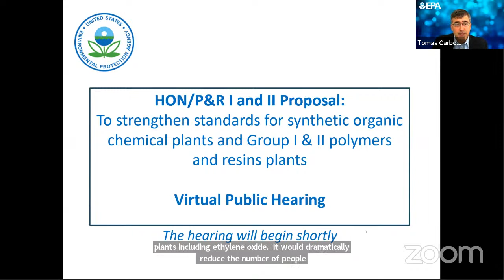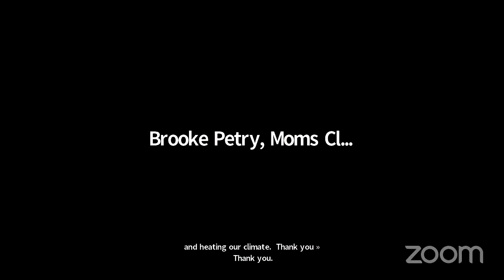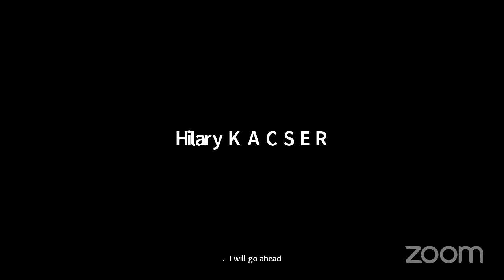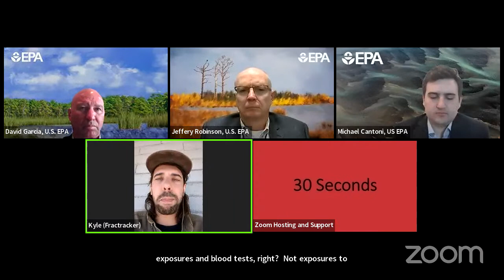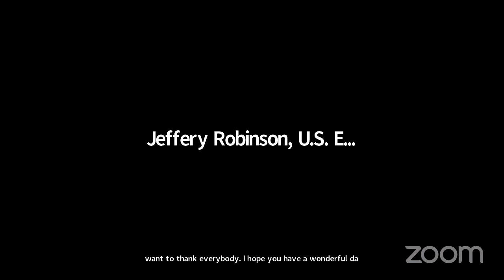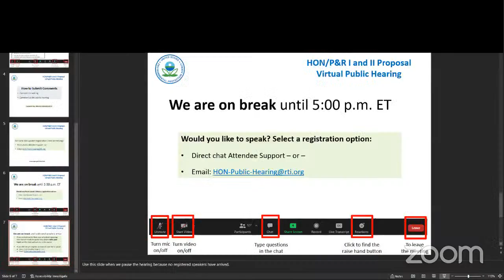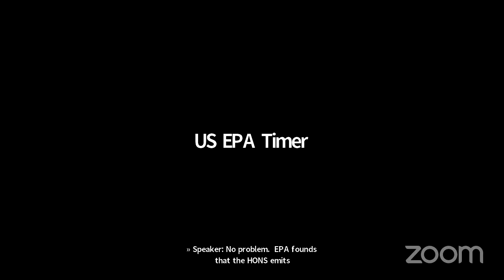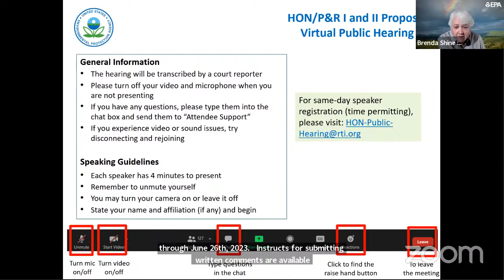EPA Public Hearing - Synthetic Organic Chemical Manufacturing Industry & National Emission Standards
The U.S. Environmental Protection Agency (EPA) will hold a virtual public hearing on May 16, 2023, to provide the public the opportunity to present comments and information regarding the Agency’s proposal on Synthetic Organic Chemical Manufacturing Industry and National Emission Standards for Hazardous Air Pollutants for the Synthetic Organic Chemical Manufacturing Industry and Group I and II Polymers and Resins Industry.

May 16, 2023, 11:00 AM –  7:00 PM EST